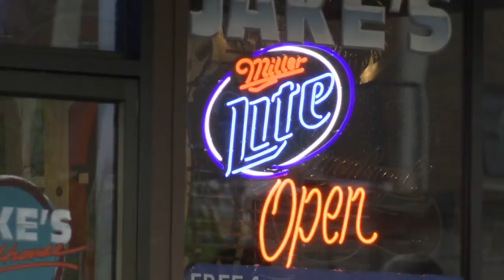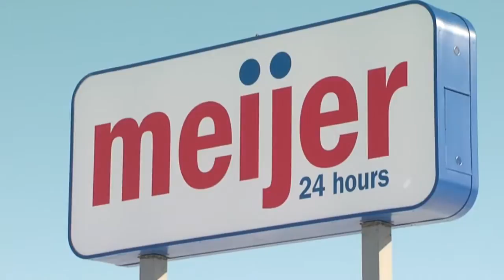West Lafayette business owners report fraudulent schemes